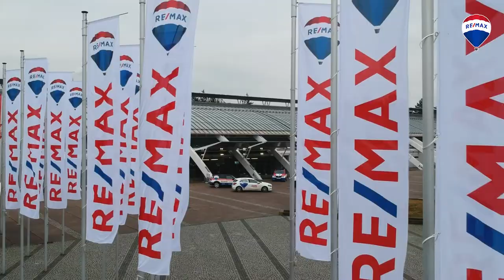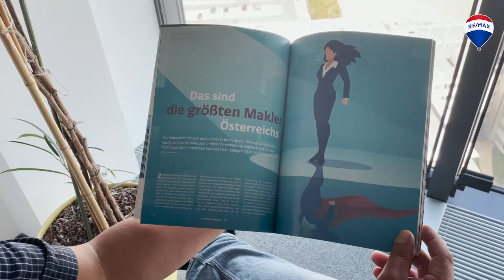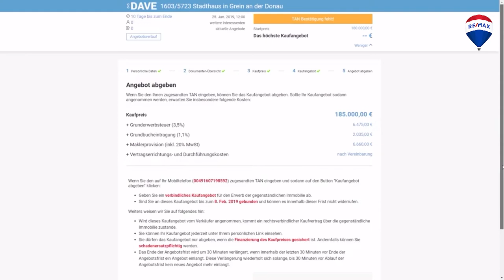REMAX News 2021 #2